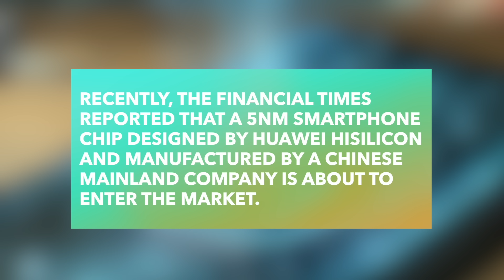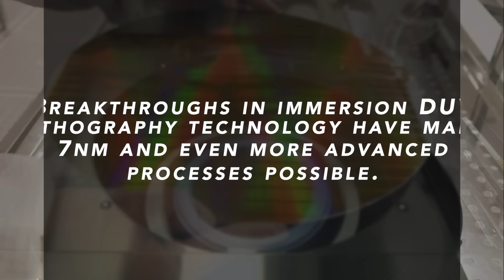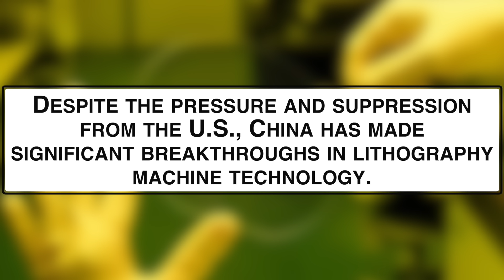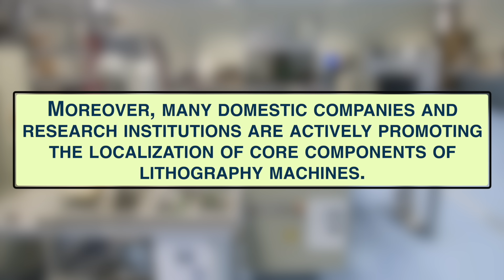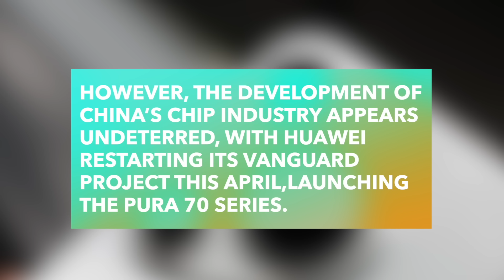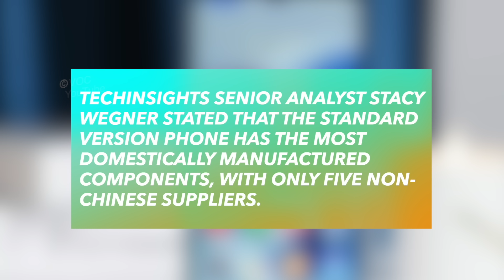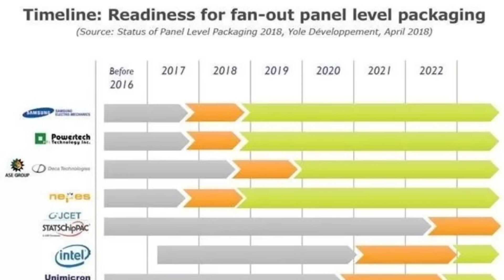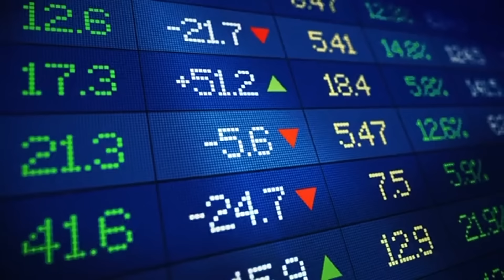BLOCKADE FAILURE? NANJING TSMC GETS UNLIMITED U.S. EXEMPTION TO PRODUCE ADVANCED CHIPS.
Dive into the evolving landscape of the global semiconductor industry as we explore the significant developments following the U.S. Department of Commerce’s decision to grant TSMC’s Nanjing plant an "indefinite exemption," allowing the import of advanced lithography machines. This policy shift is perceived as a strategic move by the U.S. to influence the trajectory of China’s burgeoning chip industry, particularly against a backdrop of escalating technological prowess within Chinese firms such as Huawei HiSilicon.

In 2020, TSMC ceased chip production services for certain Chinese companies under U.S. pressure, significantly impacting China's access to processes beyond 7nm. Despite these challenges, by 2023, breakthroughs were evident as Chinese companies not only circumvented these limitations but also enhanced their technological capabilities, notably with the near 7nm process advancements for 5G chips. This development underscores China's rapid adaptation and innovation to overcome external constraints.

The narrative continues as we examine the implications of allowing TSMC’s Nanjing facility to acquire cutting-edge equipment. Originally aimed at curtailing China’s advanced chip fabrication capabilities, this tactic has shifted to a nuanced approach where the U.S. now seemingly leverages TSMC's expansion as a means to indirectly control the pace of China's technological advancements in semiconductor manufacturing.

Furthermore, the video will highlight the strides made by China in reducing reliance on external technologies, as evidenced by Huawei’s progress with its Pura 70 series, which showcases a high rate of domestic component utilization and the development of sophisticated chips that rival global standards. The analysis extends to the broader impacts of U.S. policies on the global semiconductor landscape and how Chinese companies are navigating these challenges through innovation and strategic planning.

Lastly, the discussion pivots to the broader ramifications for the global market, where China's increasing self-sufficiency in semiconductor manufacturing not only challenges existing geopolitical dynamics but also raises critical questions about the future strategies of the U.S. in managing its technological and economic engagements.

Important Keywords